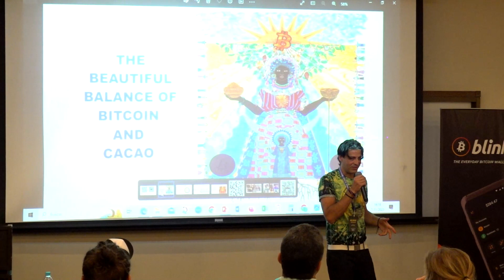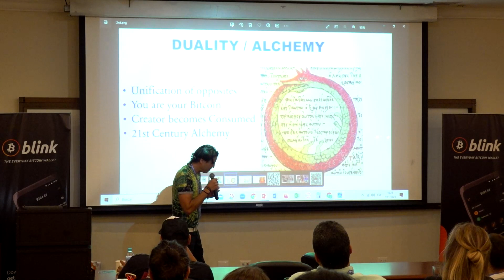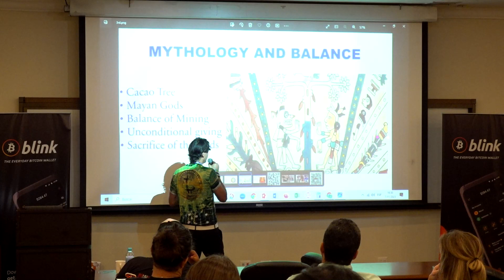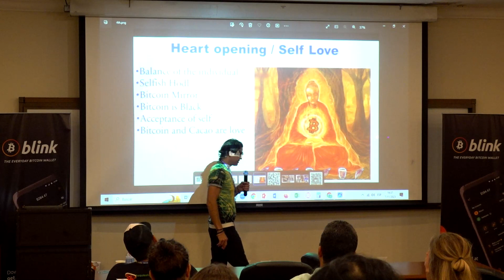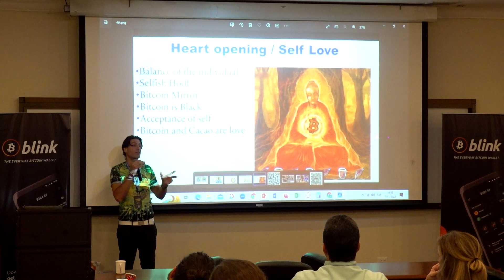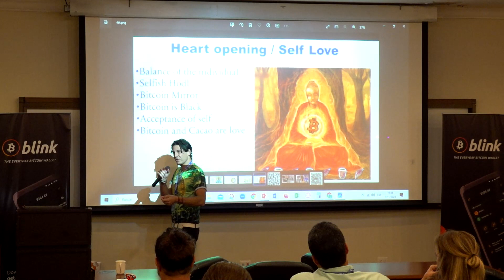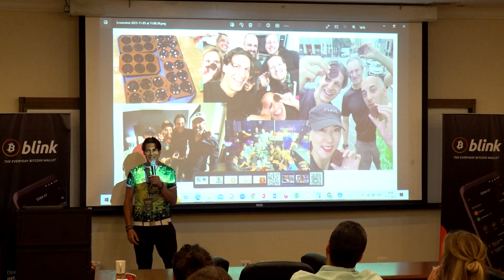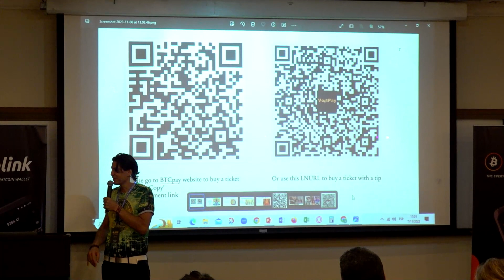BIT CHOC ROCKS - The Balance of Bitcoin and Cacao - Roger9000 - AB23 Day 1 - Blink Stage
The Balance of Bitcoin and Cacao - A Bitcoin Chocolate Making Workshop in Bitcoin Country! El Salvador !! the heart of the Mythology of both Bitcoin and Cacao ! Bitcoin and Cacao are both Balancing, Heart Opening, and Self Love Generating. In this Bitcoin Chocolate Making Work shop we explore all the identical properties of Bitcoin and Cacao and the chocolate making experience including Duality, Alchemy, and the Mythology of Cacao and Bitcoin, and the Balance generated by both in the real world and within the individual. We talk about the chemical / health properties of the Super food Cacao and the Intent that is poured into your Chocolate and how this acts as an identification process for affirmation and Unconditional Acceptance of the Self and how this ultimately leads to Altruistic love for all those around us.